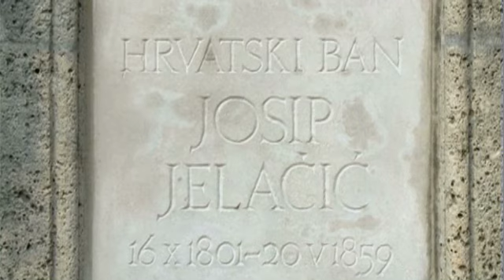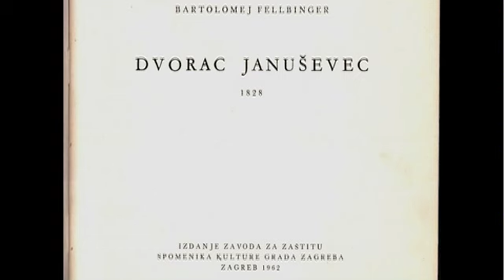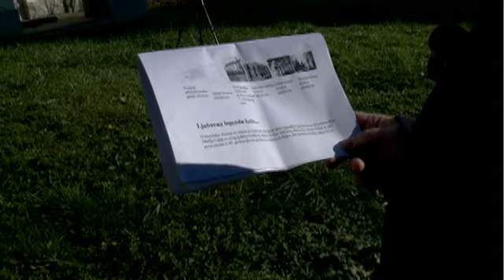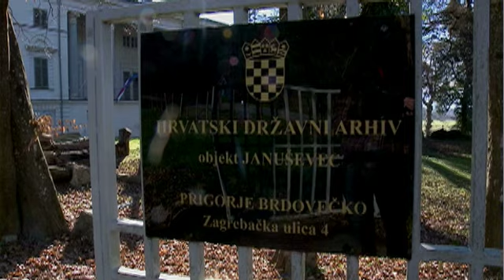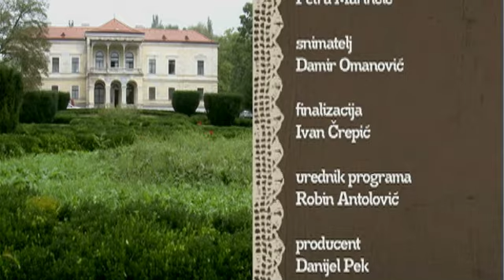TV Zaprešić, Gradski ekran 31.12.2014.